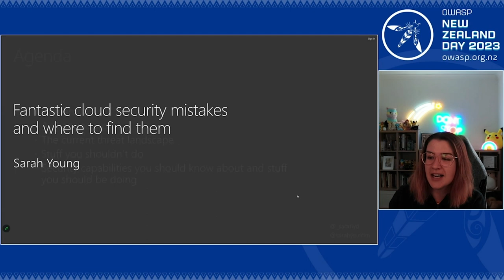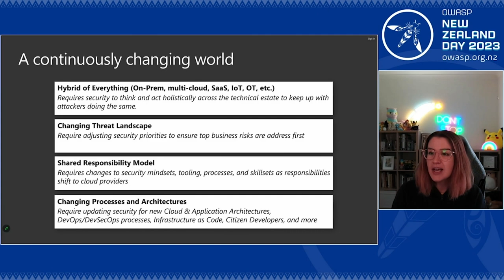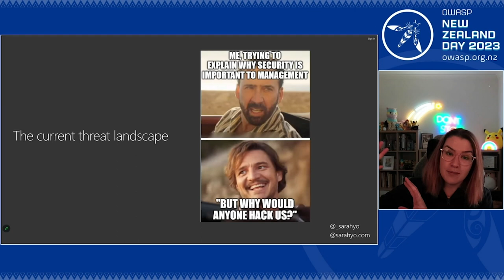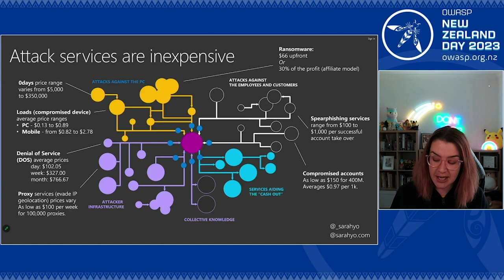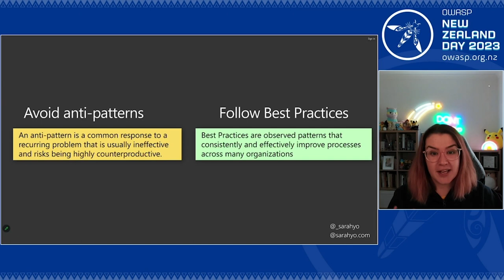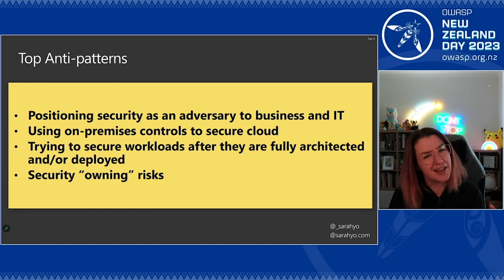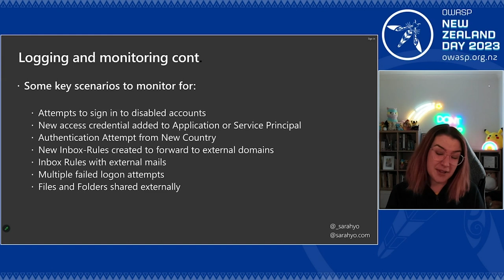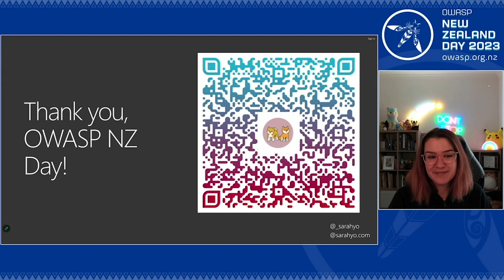Sarah Young Fantastic Cloud Security Mistakes and How to Find Them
Many cloud security breaches start from implementation mistakes: whether it be bad coding practices, misconfiguration, etc. Before (best case) your security team or (worst case) an outside attacker finds them; how can you be proactive about finding and fixing common security mistakes?